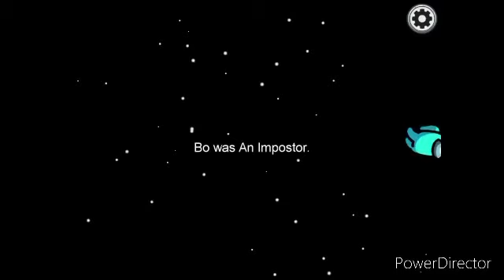Playing Among us in mobile(Epic win)